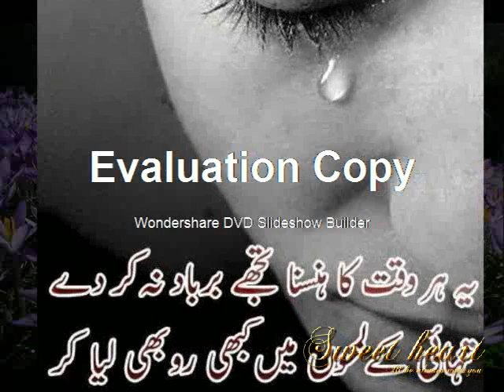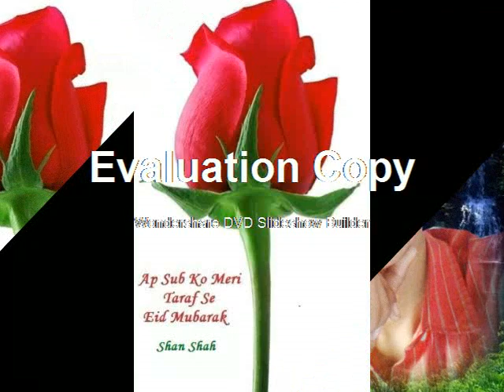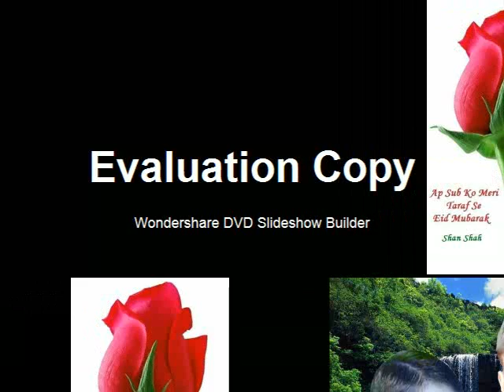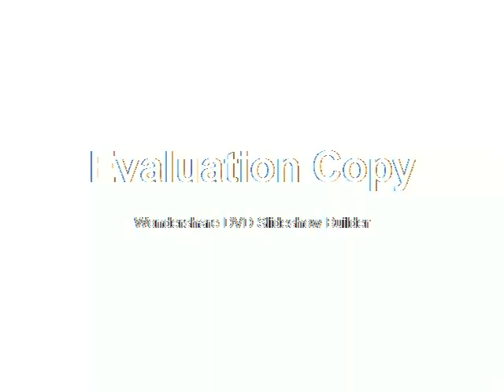humsafar chahiye umar baar chahiye